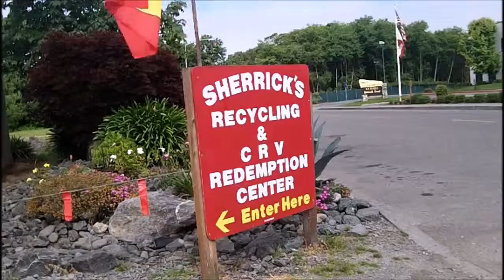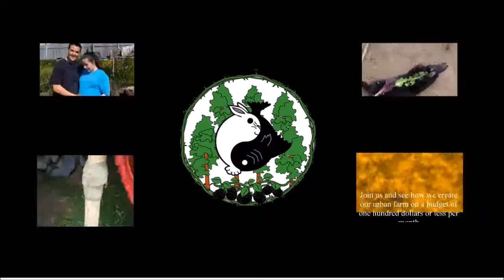Help Mother Earth an the People!!